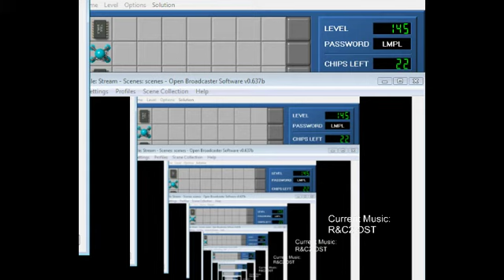CCLP3 Playthrough Part 41 (Level 145 attempts)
Levels solved:
none.  But I figured out how!